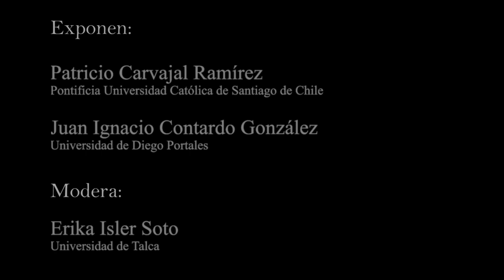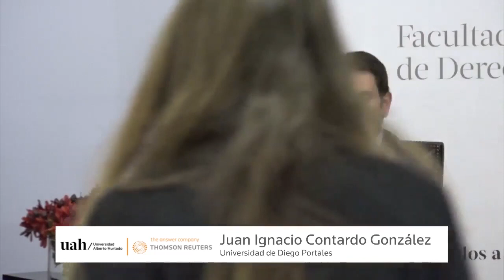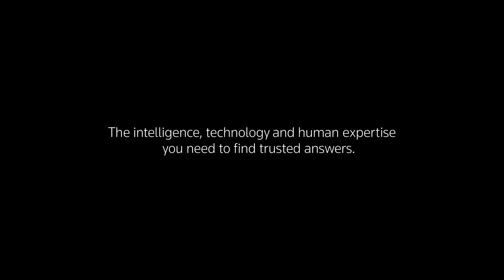Salotti Magistrali, sesión 2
El miércoles 12 de junio, el Departamento de Derecho Privado de la Facultad de Derecho de la Universidad Alberto Hurtado realizó la segunda de seis versiones de Salotti Magistrali, titulada «Carga de la prueba en el Derecho Privado: Derecho común vs relación de consumo».

En esta ocasión, se contó con la participación de Patricio Carvajal Ramírez, profesor de la Pontificia Universidad Católica de Santiago de Chile; y Juan Ignacio Contardo González, profesor de la Universidad Diego Portales, moderando el debate Erika Isler Soto, profesora de la Universidad de Talca.